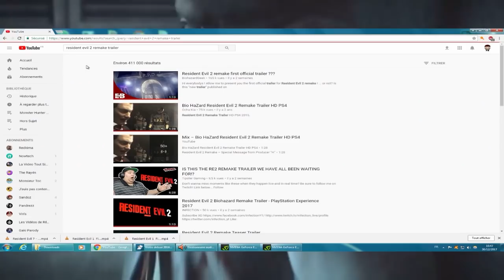Resident Evil 2 Remake | OU EN EST IL ?? | Aperçu + Théories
Resident Evil 2 Remake devrait bien sortir sur nos consoles,
les developpeurs nous l'affirment...

Mais quand ?? Étant fan de la série depuis le premier opus j'ai mené mon enquête, et c'est pendant ma recherche d'infos que j'ai décidé d’émettre quelques théories sur ce que pourra être le futur jeu de Capcom (à condition qu'il sorte un jour)

Est ce que vous aussi vous l'attendez ?? Dites le moi en commentaires.
Clic sur juste ici pour profiter des meilleurs prix sur les jeux PC